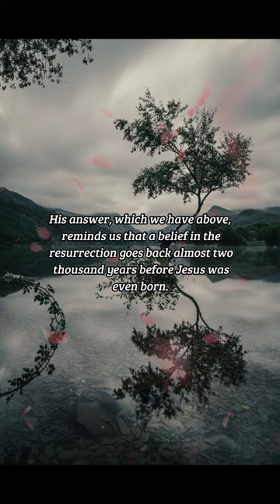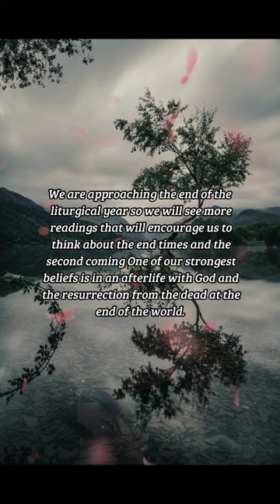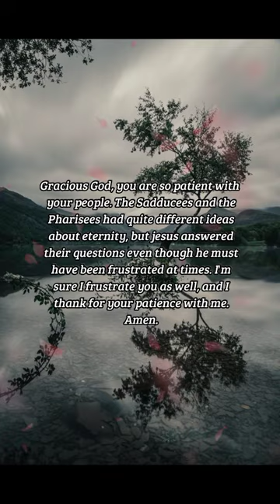BIBLE VERSE OF THE DAY -November 10, 2022 | Devotion | Your Daily Dose of God's Word.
The Resurrection of the Dead.
What is more important to us is the belief that we will spend eternity with God and those we love.
-Luke 20:37-38

Devotion:
  You are well aware, I'm sure, of the people who ask questions that are so outside the norm that there are no answers. This was the case with the Sadducees who asked Jesus whose wife a woman would be in heaven if she married seven brothers and was widowed by them all. This falls into the same category as how many angels would fit on the head of a pin. These questions are designed to trip us up. The Sadducees didn't believe in the resurrection, so their question was meant to trip Jesus up. It didn't. His answer, which we have above, reminds us that a belief in the resurrection goes back almost two thousand years before Jesus was even born. We are approaching the end of the liturgical year so we will see more readings that will encourage us to think about the end times and the second coming One of our strongest beliefs is in an afterlife with God and the resurrection from the dead at the end of the world. In our common creed, we say that we believe in the resurrection of the body and life everlasting. As I have said, and probably will again, I don't worry so much about the end of the world as my own end, but I'm sure we all have questions about what that will be like. I love to envision myself as taller, thinner, and much better looking that the reality! Actually, I really don't care. What is more important to me is the belief that I will spend eternity with God and those I love. The Sadducees are in for a surprise!

Prayer:
Gracious God, you are so patient with your people. The Sadducees and the Pharisees had quite different ideas about eternity, but jesus answered their questions even though he must have been frustrated at times. I'm sure I frustrate you as well, and I thank for your patience with me. Amen.

us